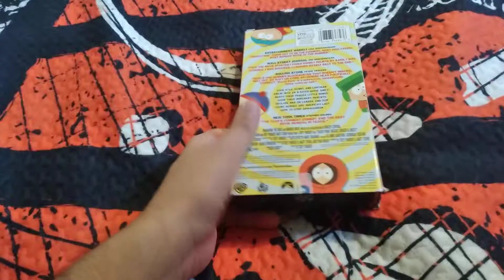A Quick VHS Update 11-16-21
Today I got 1 VHS Tape that Came in the Mail From ebay today and it is going to be save as my Christmas Gift This Year.